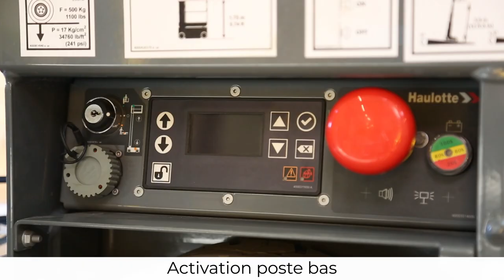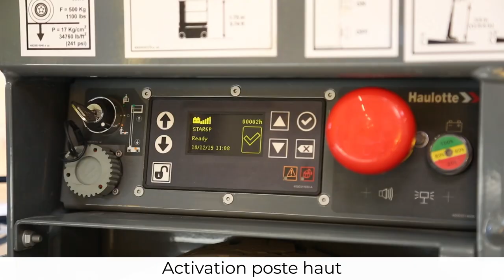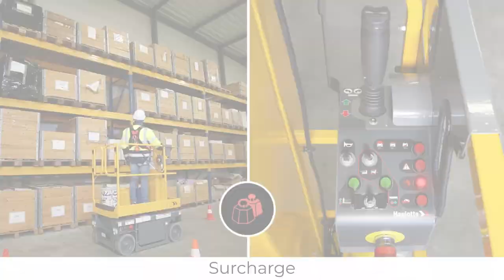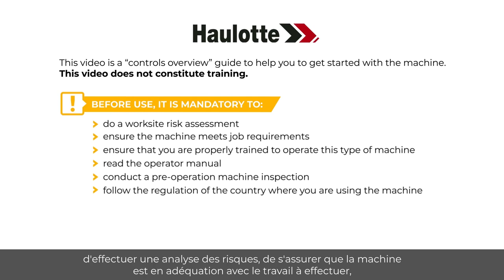Controls overview - Haulotte Star 6 & 8S Vertical masts - FR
Avant d'utiliser une PEMP, apprenez à la manipuler grâce à cette présentation des commandes, sur nos modèles Star 6 (Star 13) et Star 8S (Star 20).